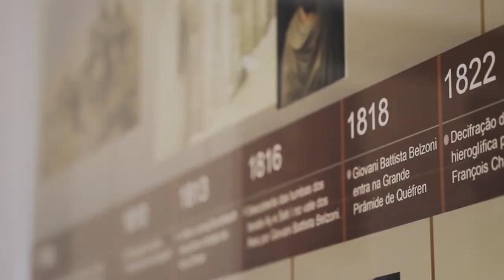CONHEÇAM O MUSEU EGÍPCIO DE CURITIBA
Em Curitiba A.M.O.R.C (Antiga e mística ordem Rosacruz) possui um museu todo voltado para a arte Egípcia.

Esse vídeo foi produzido pela prefeitura de Curitiba.

Direitos Autorais: PREFEITURA DE CURITIBA